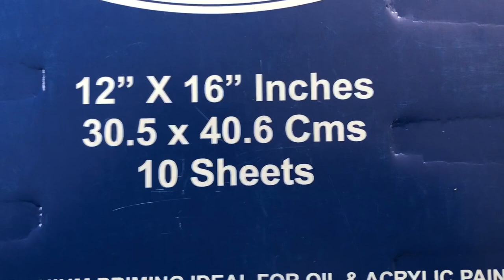Ep 3 - Keralamural painting tutorial for beginners- Ganapathy Mural -Part 1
This is a tutorial video for the people who are interested in learning Kerala Mural Painting.

❌ Copyright Info:

Please note that if you paint this image and post in social media, please add Avyukta Arts channel